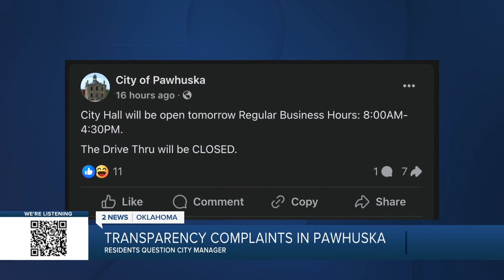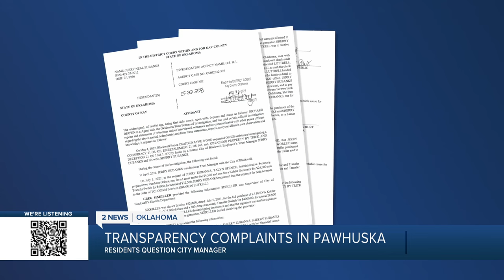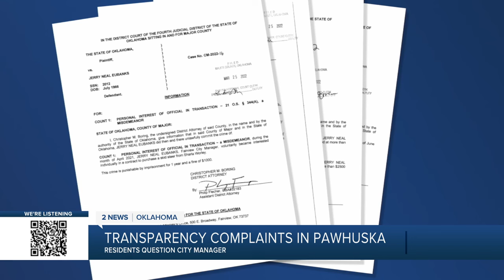'Come see me': Pawhuska city manager answers on criminal record, resident complaints